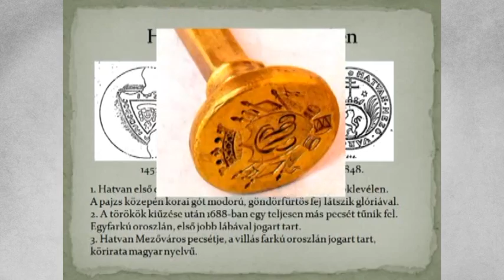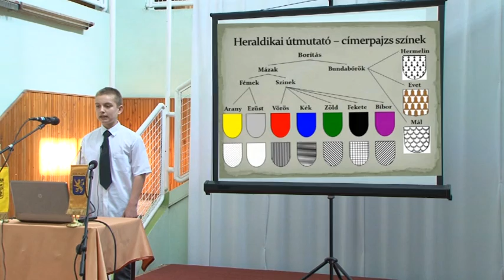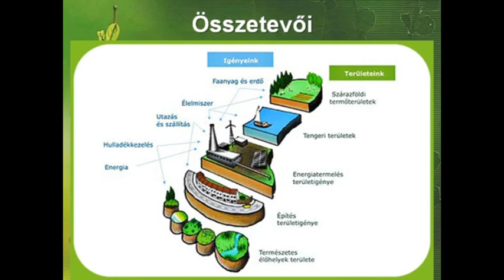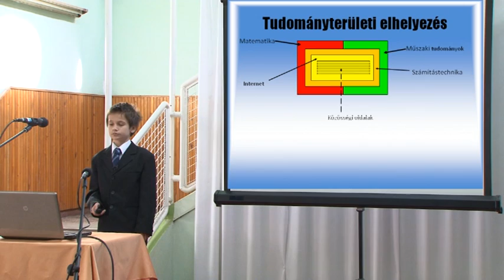Kodályos sikerek az országos döntőn